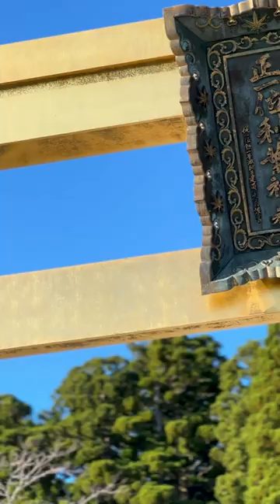静岡の最強パワースポット 秋葉神社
秋葉山本宮秋葉神社は東海随一の霊山との呼び声も名高い秋葉山を神体山と仰ぎ、創建は和銅2（西暦709）年と伝えられております。
今なお古式の祭儀がそのままに営まれ、全国津々浦々より崇敬されております。（HPより引用）

御祭神：火之迦具土大神（ヒノカグツチノオオミカミ）
ご利益：火災消除・家内安全・厄除開運・商売繁盛・工業発展